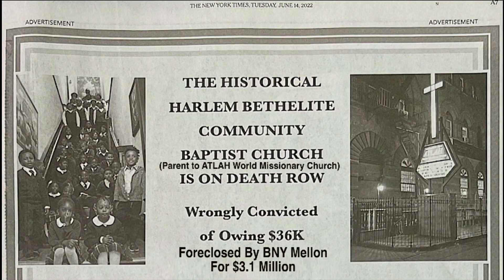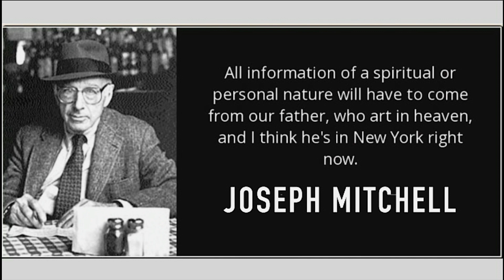From John Coltrane, To Prince & Purple Rain, To Pastor Manning, And To You